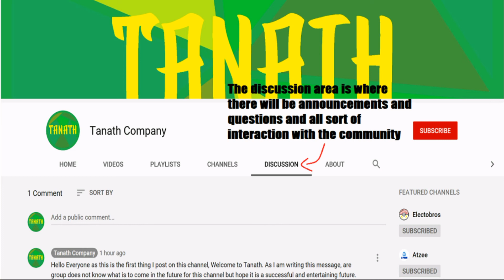Tanath, our youtuber group channel